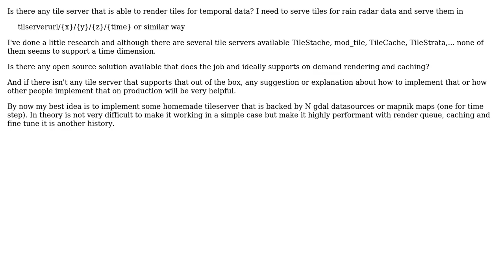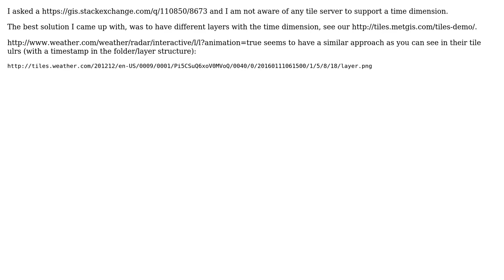GIS: Tile server for temporal data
With thanks & praise to God, and with thanks to the many people who have made this project possible! You are responsible for your own actions.